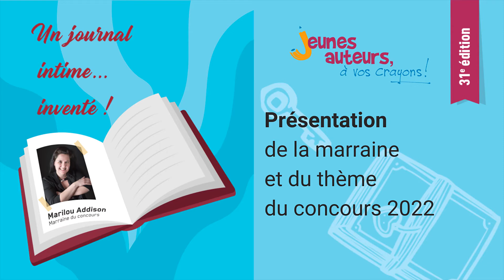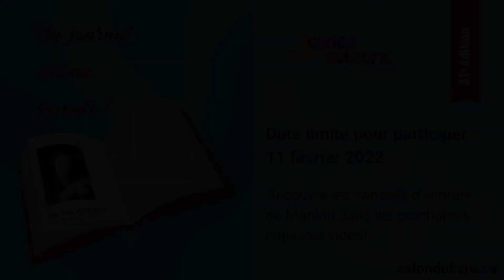Présentation du thème du concours Jeunes auteurs à vos crayons ! 2022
Dans cette courte vidéo, la marraine du concours se présente et nous parle du thème qu'elle a choisi pour inspirer les jeunes à participer à la 31e édition du concours Jeunes auteurs à vos crayons !

Cette capsule a été produite grâce à l'appui financier du Secrétariat à la jeunesse du Québec.